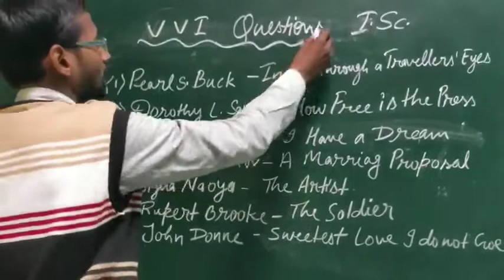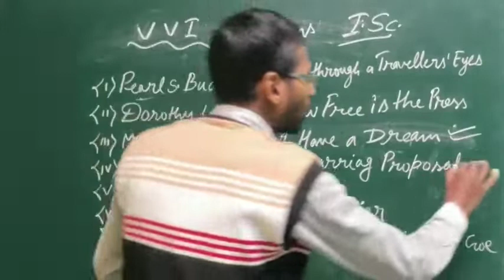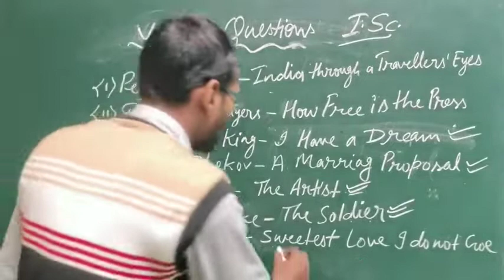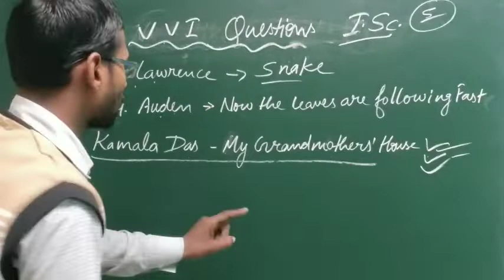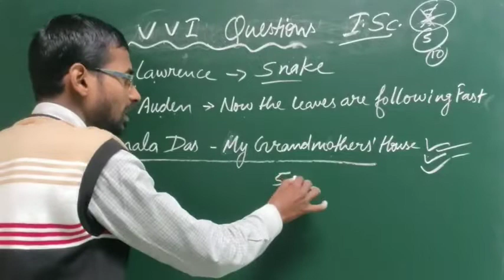VVI questions for 12th